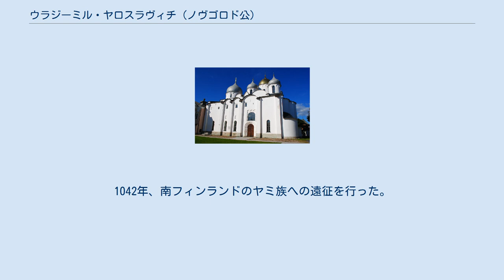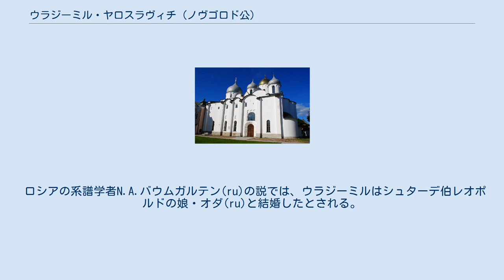ウラジーミル・ヤロスラヴィチ (ノヴゴロド公)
ウラジーミル・ヤロスラヴィチ（ロシア語: Владимир Ярославич、1020年 - 1052年10月4日）は、ヤロスラフ1世と、スウェーデン王オーロフの娘インゲゲルド(ru)との間の子である。
ノヴゴロド公（在位：1034年 - 1052年）。
15世紀にブラゴヴェルヌィー(ru)として列聖された。
 ノヴゴロドの聖ソフィア大聖堂 ウラジーミルは1020年生まれであるが、ノヴゴロドの年代記の1つには1030年生、複数の年代記には1034年生とする記述もある。
ノヴゴロド公国の統治において、軍司令官（ヴォエヴォダ）のヴィシャタと、主教のルカ(ru)の補佐を得た。
1042年、南フィンランドのヤミ族への遠征を行った。
この遠征では多くの馬が疫病で死んだ。
1043年にはハーラル3世と共にビザンツ帝国へ遠征した。
このルーシとビザンツの戦争(ru)は失敗に終わったが、異説の中には、1044年にウラジーミルがヘルソンを手に入れたというものがある。
 ウラジーミルはノヴゴロドに聖ソフィア大聖堂を建設した。
また、ルカの指示によって石造りの要塞が作られた。
聖ソフィア大聖堂は1052年9月14日に祓い清められており、その20日後、子のロスチスラフを残し、1052年10月4日に32歳で死去した。
遺体は大聖堂のいずこかに安置された。
 1439年、ノヴゴロドの大主教エヴフィミー(ru)は、10月4日をウラジーミルと、近くに埋葬されていた、ウラジーミルの父ヤロスラフの最初の妻のアンナの記憶日と定めた。
これはアンナがウラジーミルの母と誤認されたからであるが、聖録は、アンナと、ウラジーミルの母のインゲゲルドの二人の女性を、アンナという修道名を持つイリーナという一人の女性に改変した。
 ロシアの系譜学者N.A.バウムガルテン(ru)の説では、ウラジーミルはシュターデ伯レオポルドの娘・オダ(ru)と結婚したとされる。
しかしA.V.ナザレンコ(ru)は、この説に疑問を呈している。
 ^ マッツ.G.ラーション『悲劇のヴァイキング遠征』p82 ^ Баумгартен Н. А. Первая ветвь князей Галицких: Потомство Владимира Ярославича//Летопись Историко-родословного общества (далее.— Лет. ИРО). М., 1908. Вып. 4 (16). С. 3—4 Baumgarten N. Genealogies et manages occidentaux des Rurikides russes du Xe аи ХШ siele//Orientalia Christiana. № 35. Roma, 1927. P. 7. Tabl. 1. № 22, 25 Баумгартен Н. А. Ода Штаденская, внучатая племянница папы Льва IX — невестка Ярослава Мудрого//Благовест. Париж. 1930. № 1. С. 95—102. ^ А. В. Назаренко. О династических связях сыновей Ярослава Мудрого. Отечественная история / РАН. Ин-т рос. истории. — М.: Наука, 1994. — N 4-5.\\Проект «Хронос»